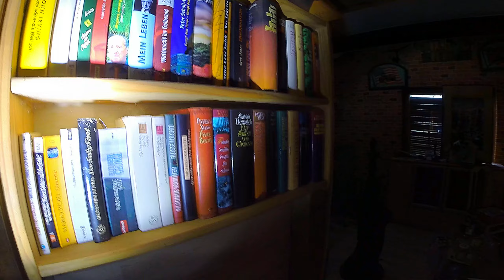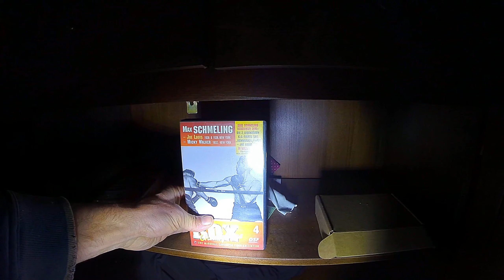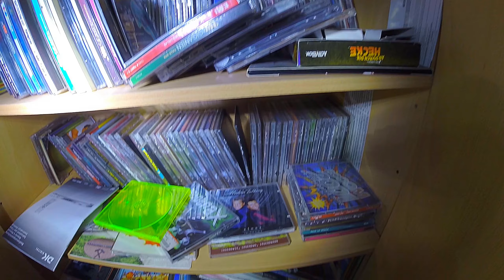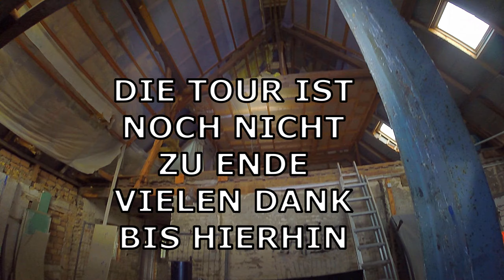Das Schulden Haus [Lost Place] abandoned dept house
Man munkelt, dass der Besitzer aufgrund Verschuldung/ Zahlungsunfähigkeit in ein Nachbarland "ausgewandert" ist und er unter Anderem Stuntman war. Fest steht: Seine eingetragene Firma Blabla wurde nach dem Insolvenzverfahren 2014 aufgelöst.
Was nicht aufgelöst wurde ist der Haushalt, aber seht selbst...
Viel Vergnügen